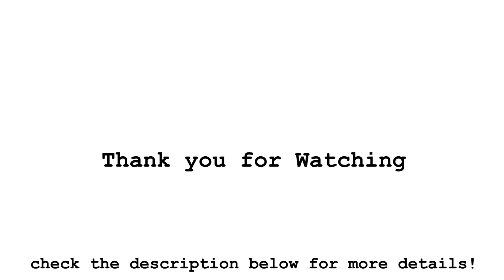(SOLD)HOUSE AND LOT FOR SALE San Fernando Pampanga Ready for Occupancy 4BR!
🏡Ready for Occupancy Two Storey Single Detached House and Lot for Sale San Fernando Pampanga 🏡
✅Chandelier Lights
✅2 Window Type Aircon
✅Water and Electric
‼️Clean Title‼️Cash or Bank Financing
●Lot Area:180 sqm | Floor Area: 206 sqm
●4 Bedrooms | 3 Toilet & bath
●Balcony and 2 Carport
✅Repriced from ❌7.8m to ✅7.5M
Reservation Fee:  P100,000
For Cash Buyers and Open for Bank Financing
🚗2-3mins away from Mc. Arthur Hiway
🚶4-6mins away Walking Distance from Mc-arthur Hi-way.
✔️Near Vista Mall & Waltermart
✔️Near St. Scholastica and other schools
✔️Near to church, banks, hospital and major establishments
✔️Near to everything what you need

Berja Realty(GREMDC)
REB Lic. # 11630
HLURB # NTRFO-B-02-0189